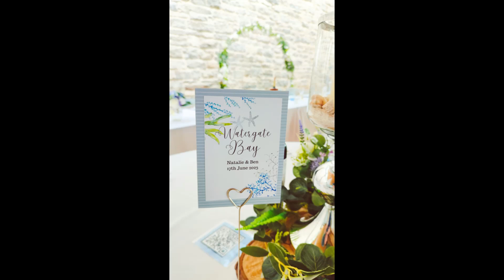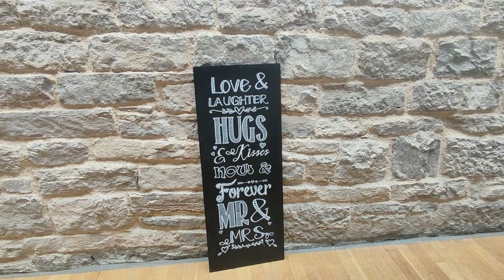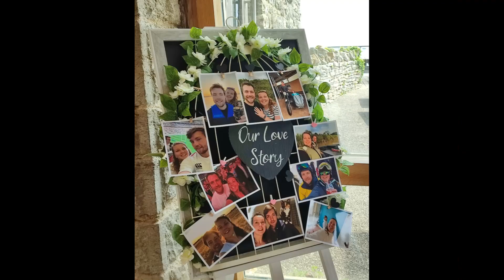Beautiful Beach Themed Wedding at Durlston Castle, Dorset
A huge congratulations to Natalie & Ben, who celebrated their beach themed wedding at Durlston Castle, Swanage  .

This really was a showstopper of a wedding with panoramic sea views for their ceremony, followed by drinks and canapes in The Belvedere at the top of the castle with views to Old Harry Rocks, Swanage & Peveril Point. The reception was held in the Gallery, where the doors were pushed open wide onto the terrace overlooking the sea, to let the sunshine flood in. Such a beautiful space for a wedding!

Natalie & Ben chose our all-inclusive styling package for their special day, which gave them lots of choice for pieces that would work with their beach themed wedding. We were able to design beautiful bespoke centrepieces, table name cards and a seating plan in-keeping with their theme. We also added the Bride's pretty bunting to the railings around the castle and inside the Belvedere for the drinks reception.

To find out more about the venue styling and decor hire services we offer across Dorset, Somerset & Hampshire, or to check availability for your wedding or special event, please contact us at:

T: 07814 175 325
Facebook & Instagram: @theweddinglibrarydorset